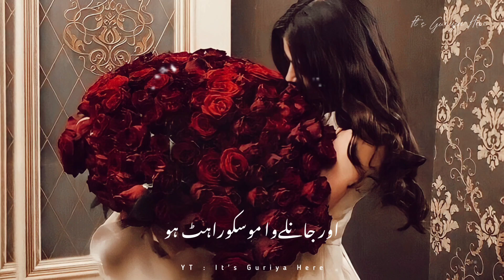Wo Jo Kehta Tha Taare Tod Launga 💔 | Very Sad Urdu Poetry | Deep Lines Poetry | It's Guriya Here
Voice : @ITSGURIYAHERE

HASHTAGS #️⃣

shayari point

Your quarries :

Urdu shayari,
Sad poetry in Urdu
Jaun Elia,
Iqbal poetry,
Ahmad faraz,
Sad quotes in Urdu,
Ghalib shay

𝙔𝙤𝙪𝙧 𝙦𝙪𝙖𝙧𝙧𝙞𝙚𝙨 :
𝙐𝙧𝙙𝙪 𝙨𝙝𝙖𝙮𝙖𝙧𝙞
𝙐𝙧𝙙𝙪 𝙜𝙝𝙖𝙯𝙖𝙡
𝘽𝙖𝙧𝙞𝙨𝙝 𝙥𝙤𝙚𝙩𝙧𝙮